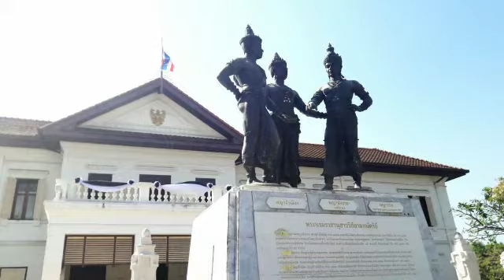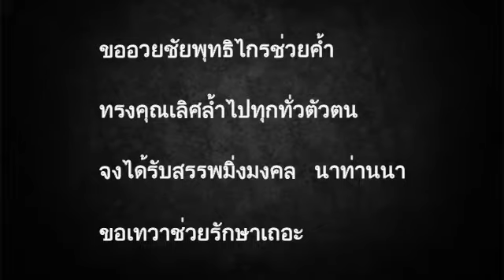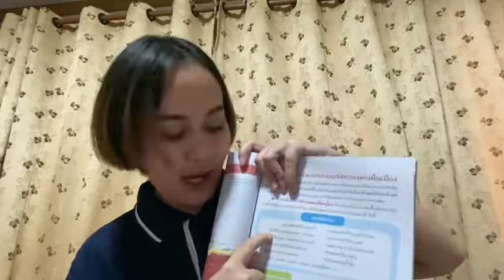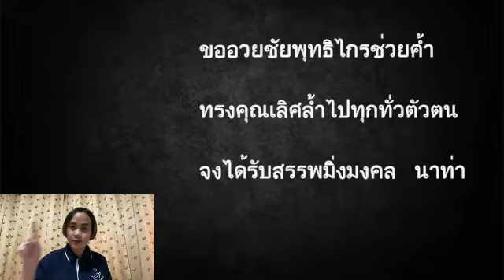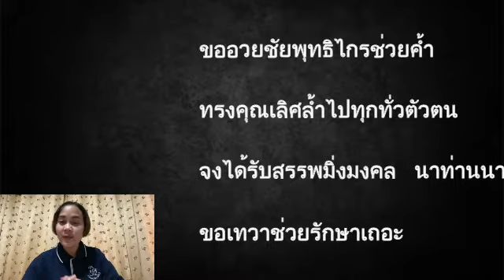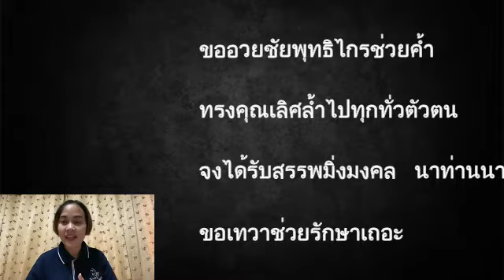Online Classroom วิชาดนตรี-นากศิลป์ EP.3 ระดับชั้น ป.4, Y.4 ประจำวันที่ 18 มกราคม 2564